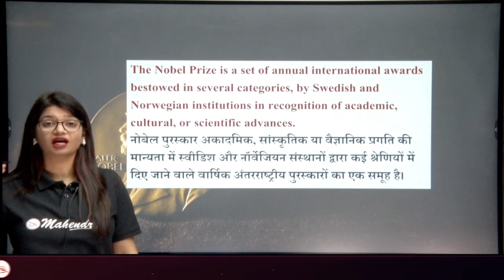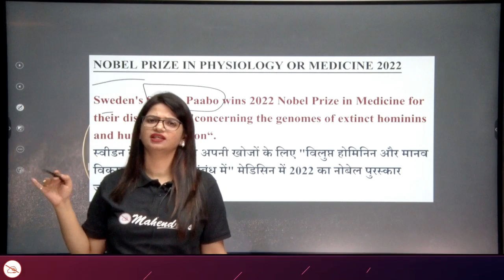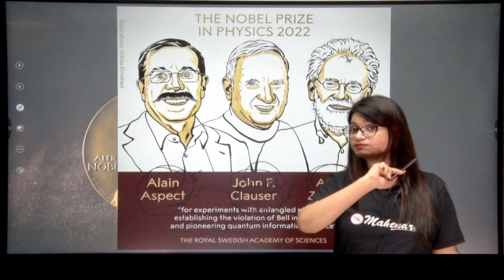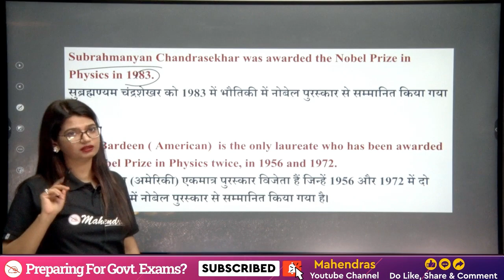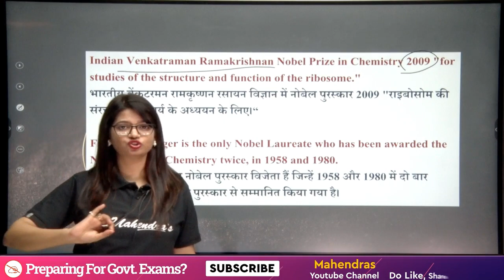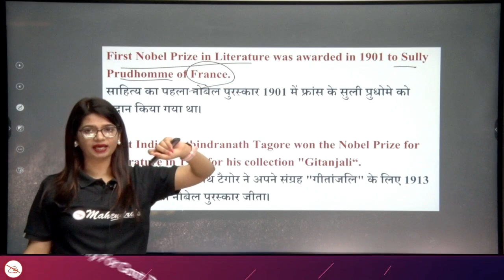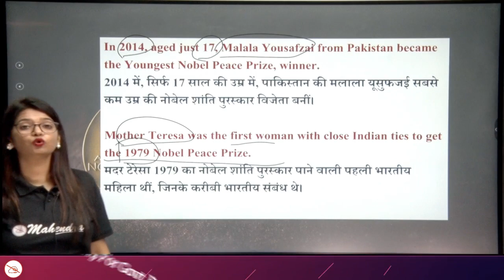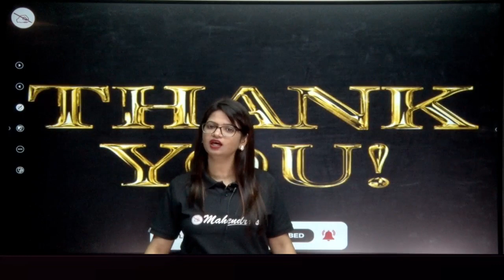Nobel Prize 2022 | Nobel Prize 2022 with Tricks | All Competitive Exams | Priya Mahendras